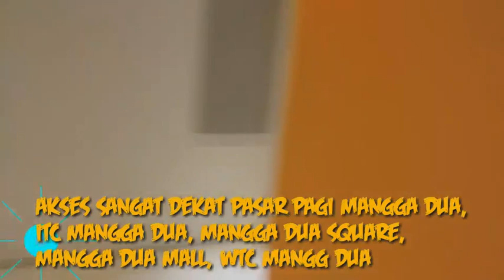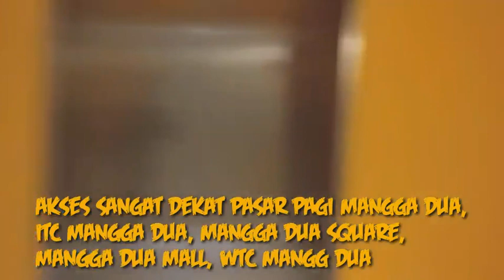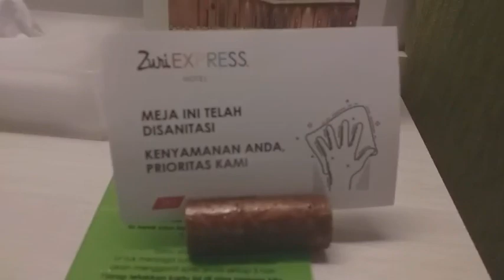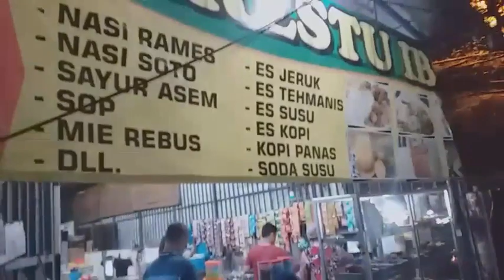Zuri Express Mangga Dua Jakarta Utara | Update Desember 2020